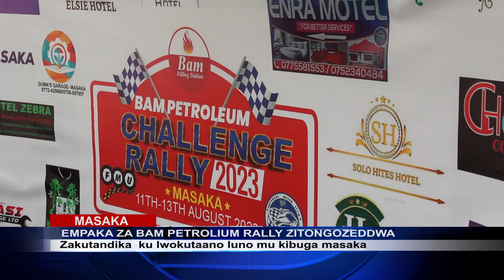EMPAKA ZE MOTOKA ZE MPAKA ZIJIDDWAKO AKAWUUWO